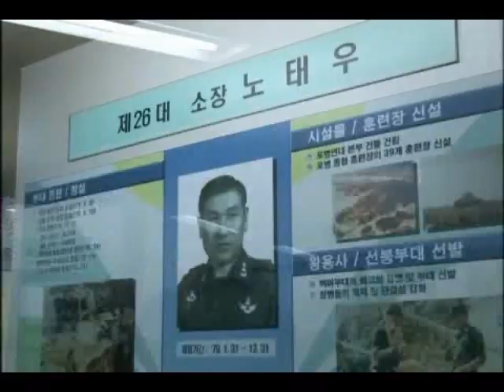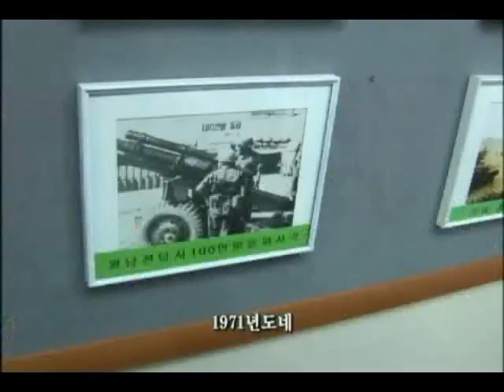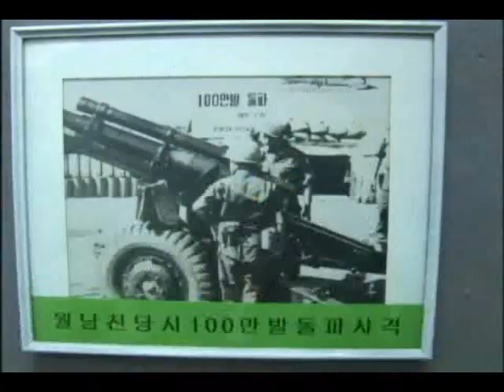노병의 귀환 - 백마30포병대대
월남전에 참전했던 백마용사들이 40여년이 지난후
한국땅에서 국토방위에 여념없는 백마30포병 후배들을 만나러 왔다.
백마 후배들은 월남전 선배들을 참 반갑게 맞이하여 대화를 나눴다.